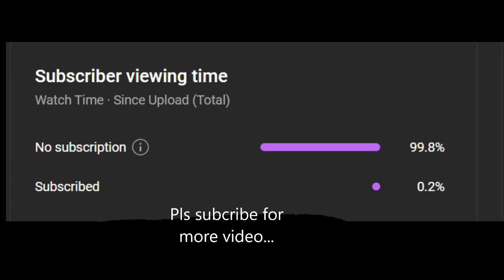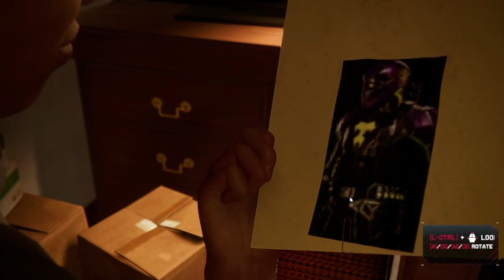SPIDER-MAN MILES MORALES PC Walkthrough Gameplay Part 2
in the second episode you will see Miles Morales save the city Peter went on vacation with Gwen Stac Miles Morales stays to save the city Peter tells him that he will return after 8 years you will see what will happen in those 8 years in the following episodes like and sub for more video